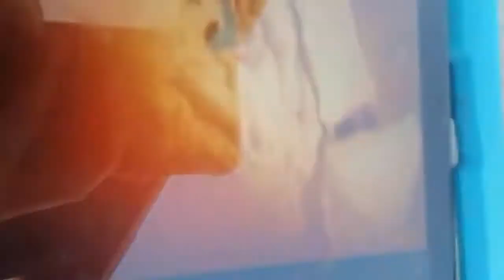Wither Storm 71 (full episode)